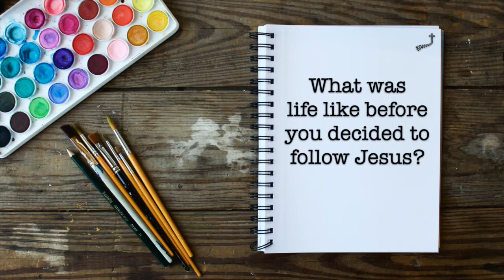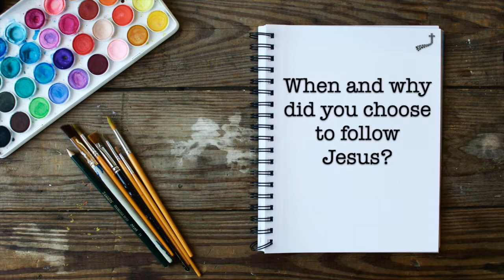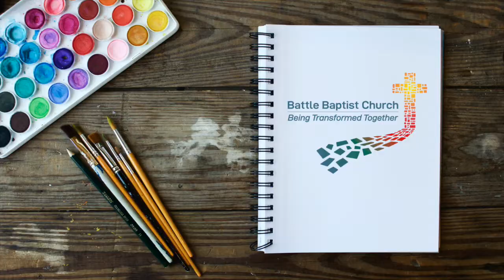Ed - Everyday stories of faith